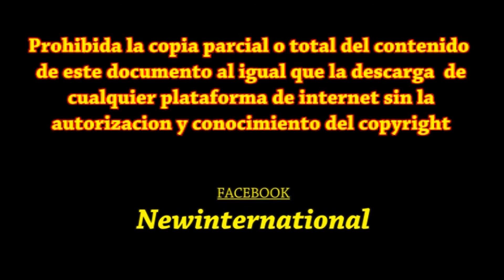La Font del Saladrar Feria Xativa 2015 - Doma Clasica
Feria de Xativa en donde el centro Hipico "La Font del Saladrar presenta una exibicion ecuestre con sus amazonas, jinetes y sus caballos